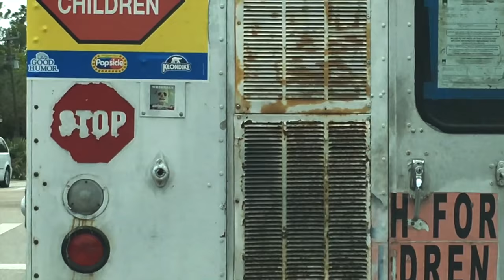Wrinkles The Clown Spotted On Ice Cream Truck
Rumor has it around town that Wrinkles is working with the local ice cream truck dude to get gigs. It's also been rumored that Wrinkles has been seen in the ice cream truck riding around town, although nobody has been able to  provide an actual pic or video of him in the truck.